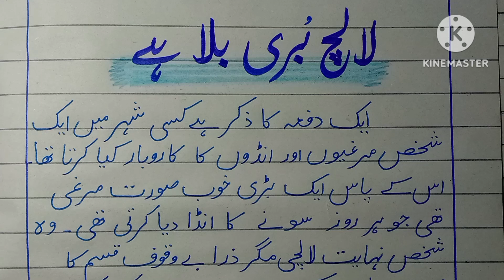Story "Lalach bori bala ha" in Urdu for class 8,9. "کہانی"لالچ بری بلا ہے. Greed is a curse in Urdu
For more videos please watch my channel studytime.